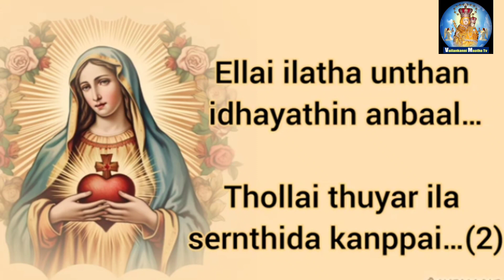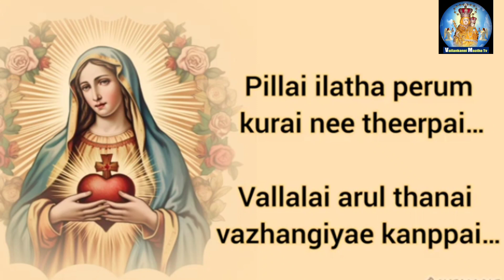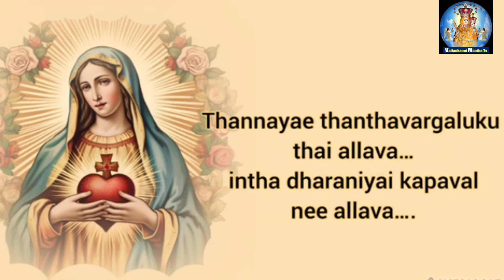அன்னை நீ எனக்கு ஒரு வரம் அருள்வாய்., ஆரோக்கிய மாதாவே அருள்புரிவாய்.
the famous Marian songs.in southern India

thanks for the online catholic songs.